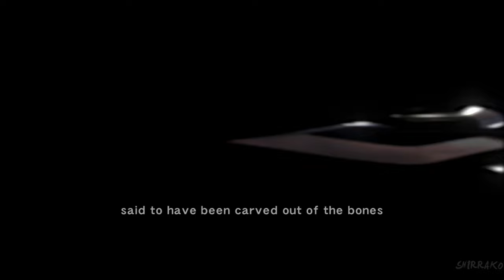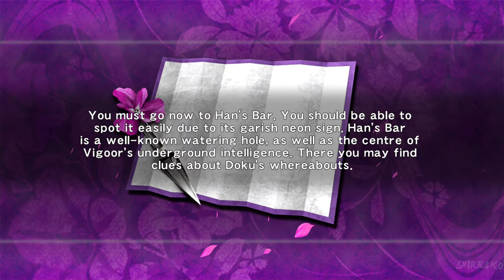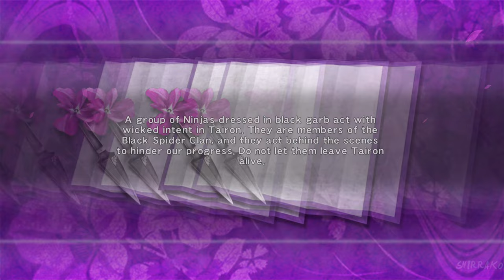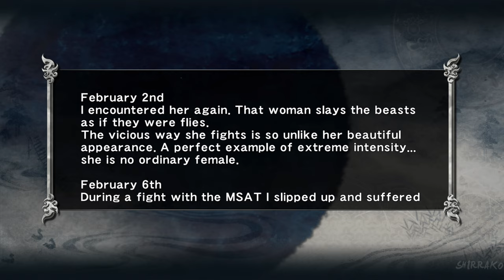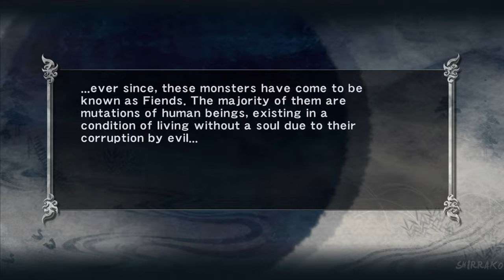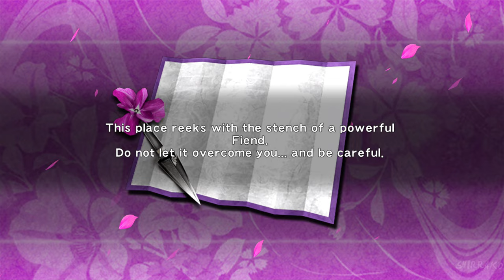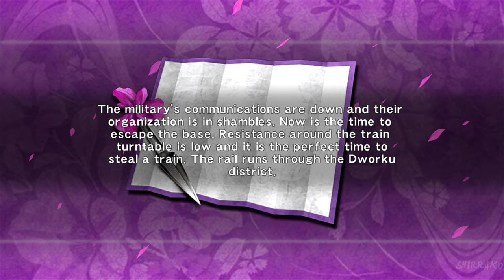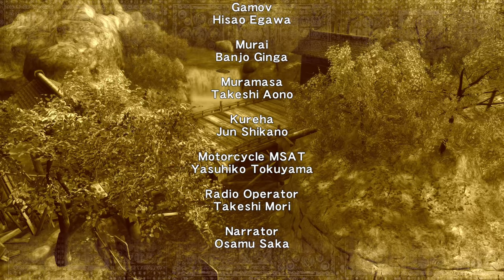NINJA GAIDEN SIGMA PS5 Gameplay Walkthrough FULL GAME (4K 60FPS) No Commentary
Ninja Gaiden Sigma Gameplay Walkthrough PS4 PS5 No Commentary 2160p 60fps HD let's play playthrough review guide